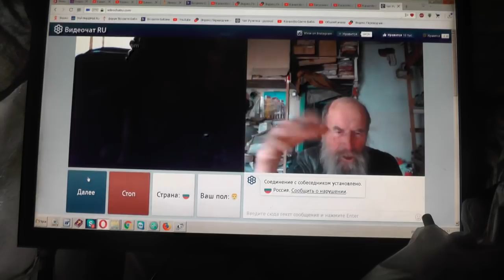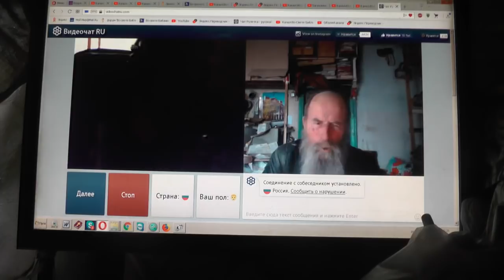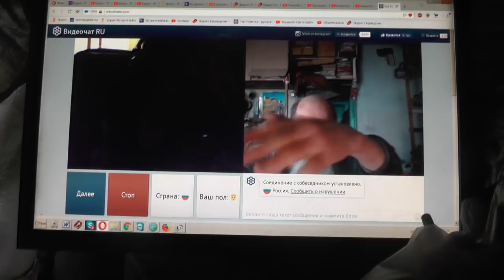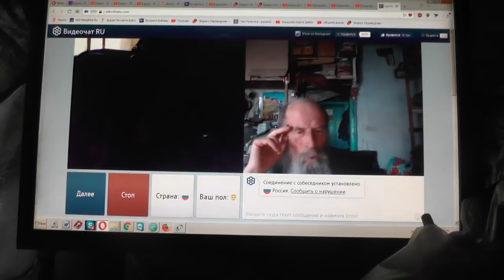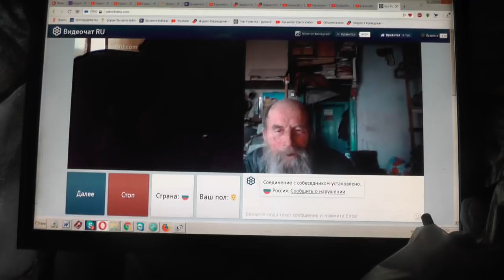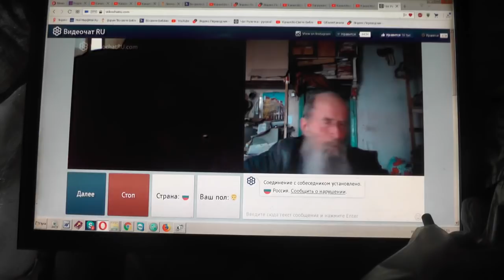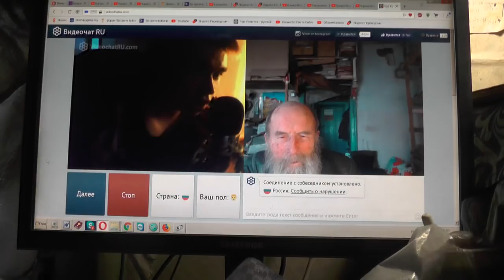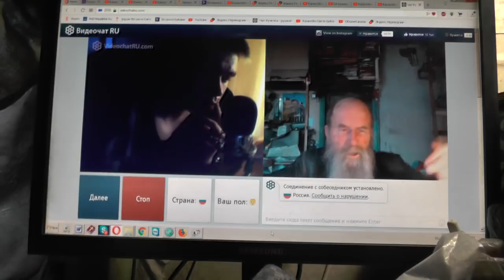№170. Лук. 14:23 …пойди по дорогам и изгородям, и убеди придти. 17 Апрель. 2019